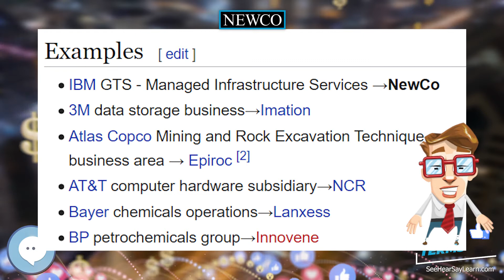NewCo 📈💲 BUSINESS TERMS 💲📉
NewCo or Newco is a generic name for proposed corporate spin-off, startup, or subsidiary companies before they are assigned a final name, or to proposed merged companies to distinguish the to-be-formed combined entity with an existing company involved in the merger which may have the same (or a similar) name. In a handful of cases the new company may retain the name "Newco".